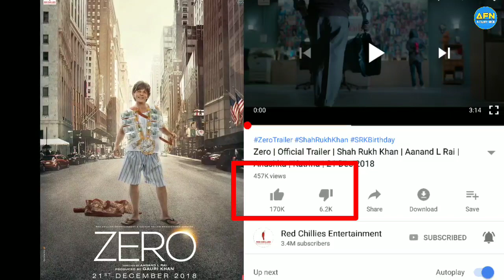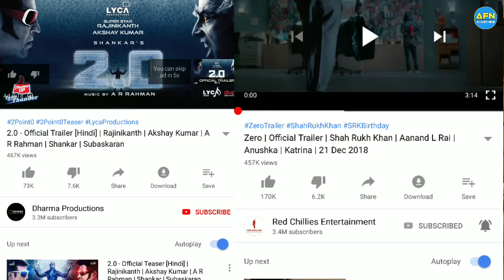Zero Trailer Vs Robot 2.0 Trailer 1 Hour Anylitics Report Who Wins